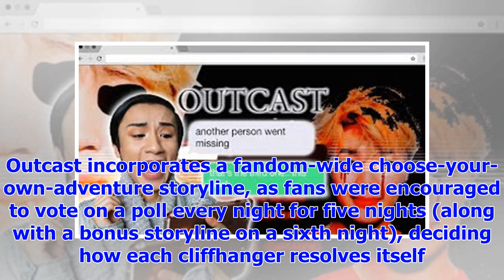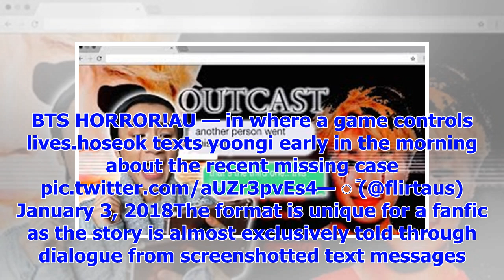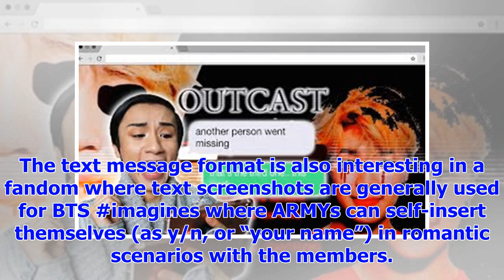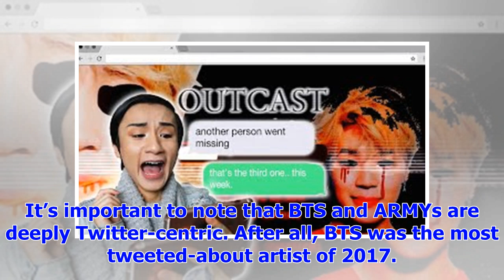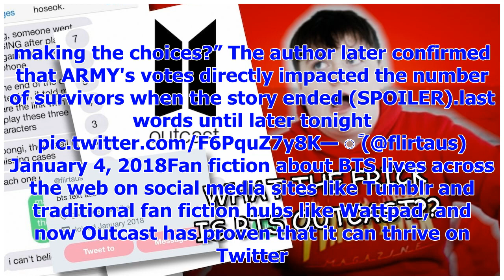[Breaking News]The ' outcast ': BTS Fanfiction horror goes Viral on Twitter thanks to the ARMYs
K-pop superstars BTS have gone viral again -- thanks to fan fiction. Not just any fan fiction, thoug...